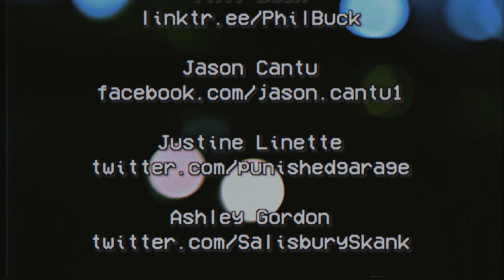Ep. 86 - Throw Me to the Wolf Spiders, I’ll Come Back Pregnant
Ash, Matt, Willow, Jason and Phil reunite to ring in the new year with our favorite non-alcoholic beverage rituals, debunk the spider-attracting lotion myth, and reel from the news of Viper’s arrest for kidnapping and imprisoning a woman for 4 years.

Drop a Rating and Review on Spotify and Apple Podcasts to help more people find The Succ.